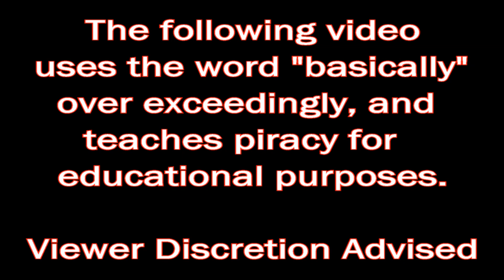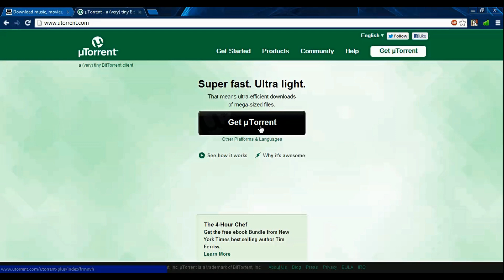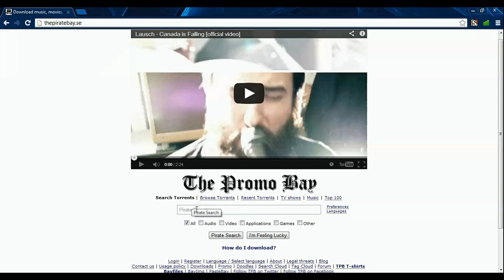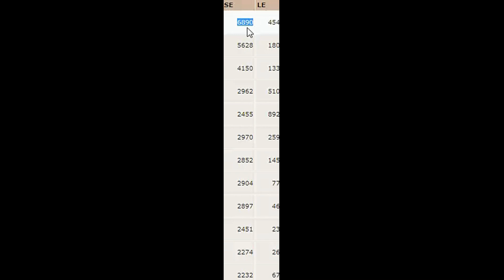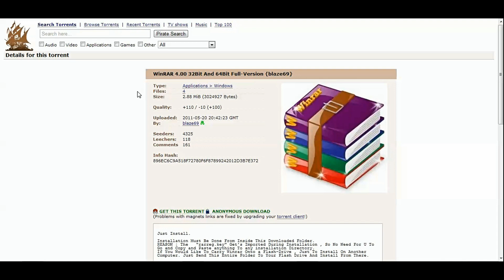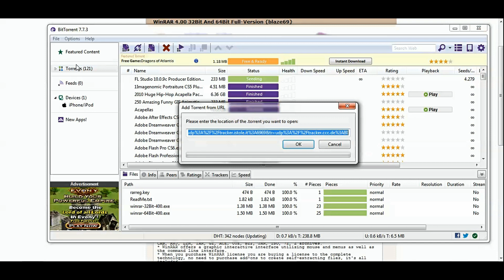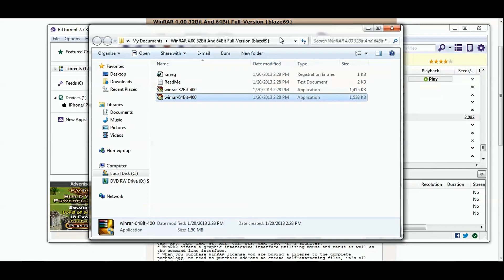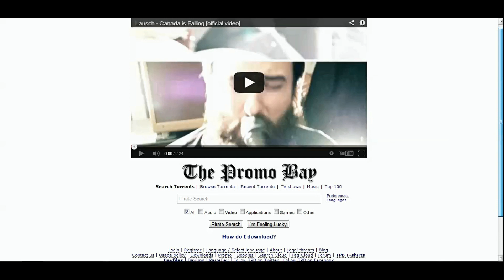Pirate Bay Tutorial with Utorrent or Bittorrent (HD)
This teaches you how to use the Pirate Bay with Utorrent. (I am using Bittorrent in the video). It also shows you on how to pirate your first software which is "Winrar". :)